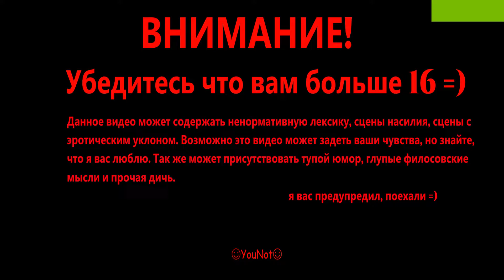Planet of the Apes: Last Frontier. Прохождение #3. Обмен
Действие Planet of the Apes: Last Frontier («Планета обезьян: Последняя граница») развернется между вторым фильмом «Планета обезьян: Революция» и финалом трилогии «Планета обезьян: Война». Игровой процесс представляет кинематографический квест в духе Heavy Rain и Until Dawn.